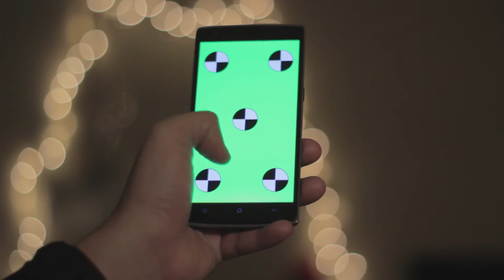Android Phone Swipe / Scroll Gesture - Free Stock Creative Commons Video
Free video that you can use for any personal and commercial purpose about Android Phone Swipe / Scroll Gesture.